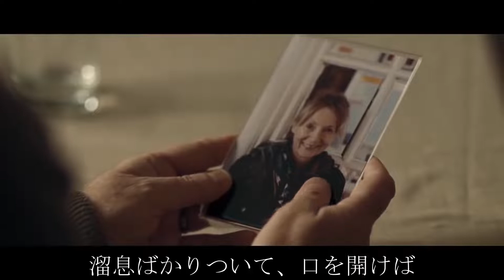カラスの恩返し！カラスが持って来たものを見て、老人は泣き崩れました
大切な人は、いつも思いがけず私たちの世界から去ってしまいます。そのような時、誰にとってもその喪失を受け入れるのはとても困難です。愛する人を失うと、人生の意味、目標、人生の方向すら見失ってしまうことまであります。それでも、時には未知の力が、暗黒のような不幸の底にいる私たちを現実世界に連れ戻し、再び人生の道を歩くように導いてくれることがあります。